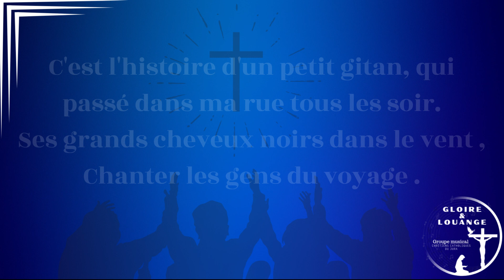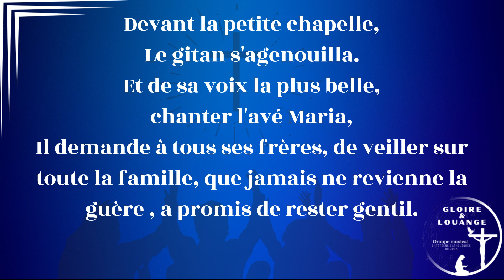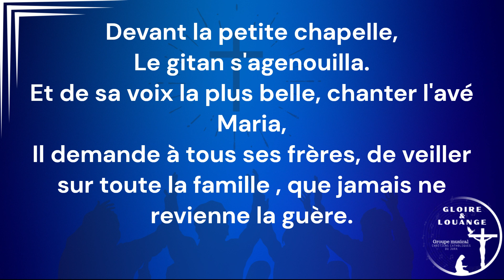Instrumental avec paroles (playback) La Petite Chapelle Tonalité Homme